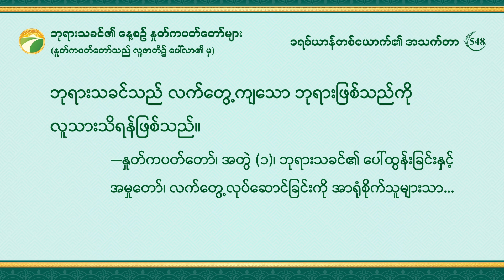ဘုရားသခင်၏ နေ့စဉ် နှုတ်ကပတ်တော်များ- အသက်အတွင်း ဝင်ရောက်မှု | ကောက်နုတ်ချက် ၅၄၈